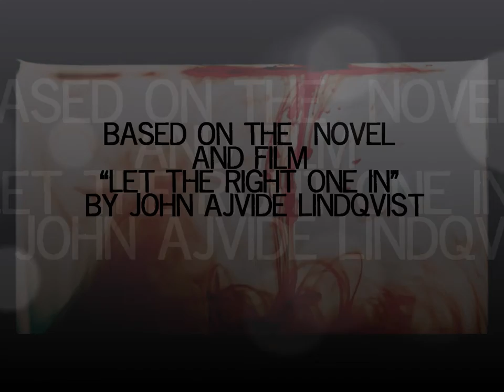Love Bites - a new musical from ClassAction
ClassAction Theatre presents a new juke-box musical based on the novel and film by John Ajvide Lindqvist, devised by the company. 6th July 2015 @ 7.45pm - STUDIO 816